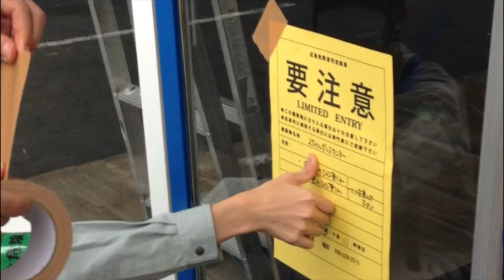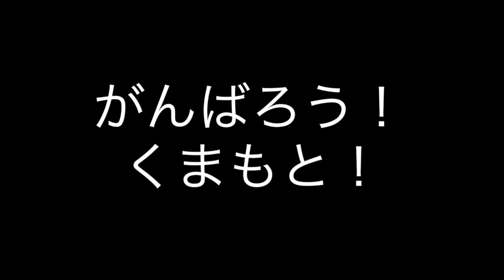20160416熊本地震SDC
このビデオの情報20160416熊本地震SDC